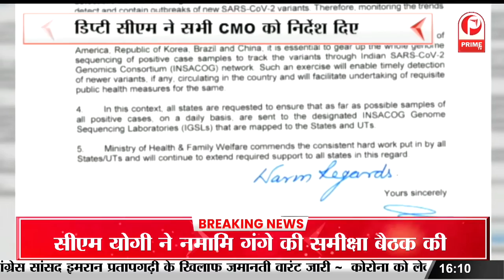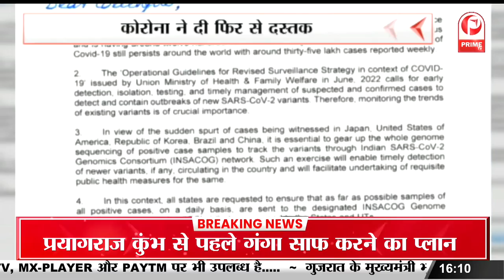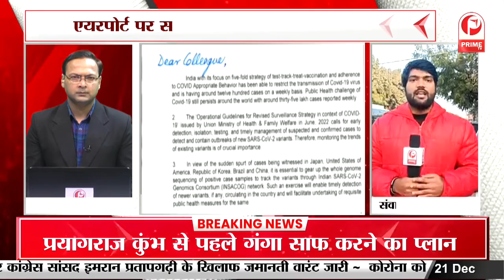Coronavirus Cases : कोरोना ने बढ़ाई चिंता, प्रदेश भर में अलर्ट || Prime Tv